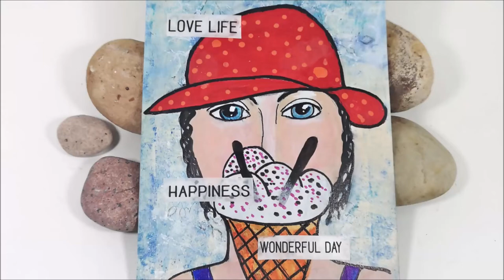Mixed Media Face No 7/12 - Ice cream & Beach Life - 3girlsand12faces Video Hop 🎬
Welcome to 3girlsand12faces and Mixed Media Face No 7/12. This time I'm working on a background from Bea Grob Mixed Media and More. I draw a faces and use acrylics and give the page a touch of summer and beach life. Here is a link to a playlist for all my faces so far

Welcome to 3Girlsand12faces. A new year and a new video collaboration with me @mixedcreativitybymarie, @elenisartstuff, and @Bea Grob – Mixed Media and More. Every first Friday of the month the whole year, we will draw and paint faces in our own styles. We are excited to share with you our journey with painting backgrounds and then 12 faces, one for each month.
We released our videos where we created the backgrounds, see link below,   We exchange the backgrounds and then work on someone’s else’s background.
This will so much fun and we hope you will be inspired by our videos.

Time Chapter
00:00 Drawing the face
Sealing the background with Gel medium
White Gesso
Acrylic in skin tones + White Gesso
Draw and paint the hat
Finishing touches

• Background from Bea Grob Mixed Media and More
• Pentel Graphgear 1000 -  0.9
• Acrylics in skin tones: System 3 - Zinc Mixing White & Portrait Pink
• Different pens: Black Marker waterproof, Posca Pens, Colour pencil